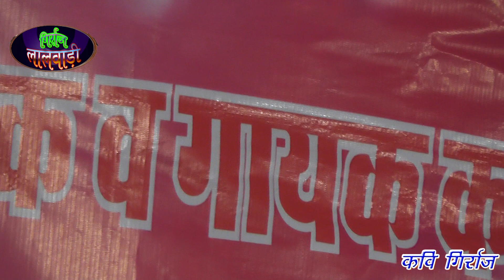Girraj lalwadi ki new ragni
New bast ragni video by lucky studio Harner thanagazi